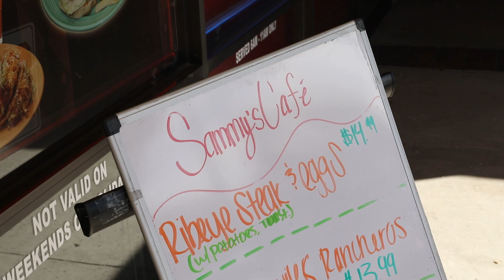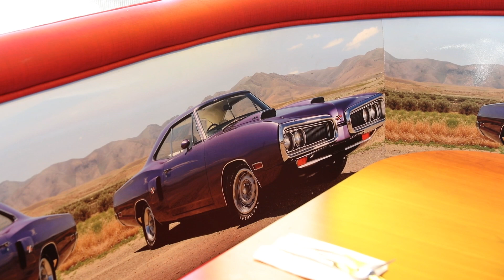Delicious Breakfast Food - Sammy’s Cafe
Sammy’s Cafe - Rancho Cucamonga, California

Join Inland Empire host Joel Greene as he goes to Sammy’s Cafe in Rancho Cucamonga, California. Try their delicious home cooked breakfast food while admiring the Route 66 decor. Join Joel as he finds out the history of the restaurant and what makes their breakfast food so unique.

Support Us!